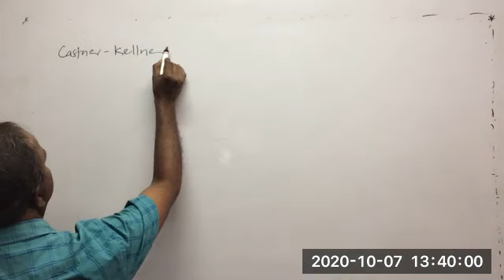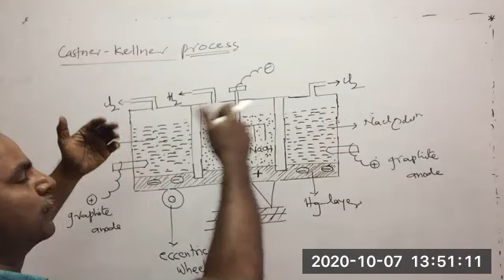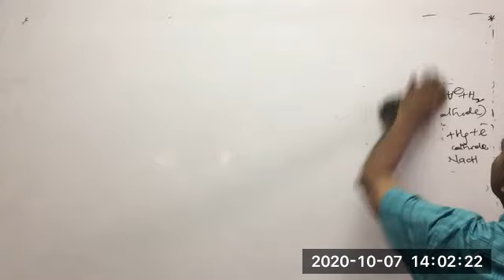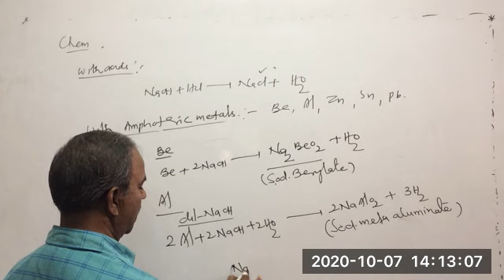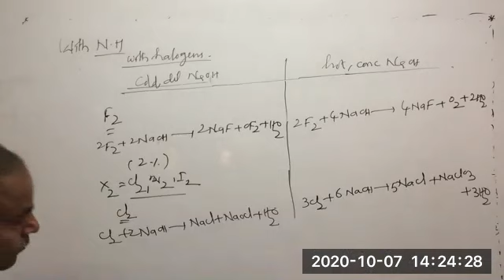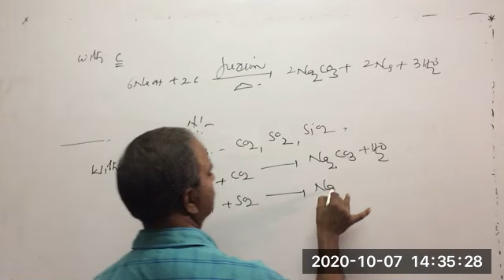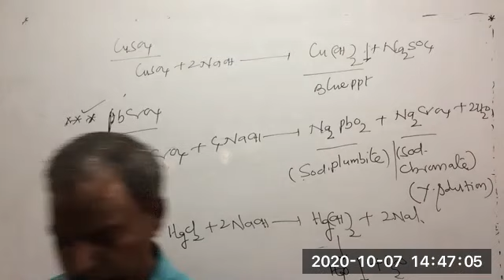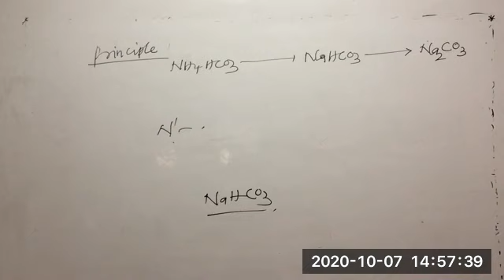Hydrogen & Its Compounds | Inorganic Chem 07 10 2020